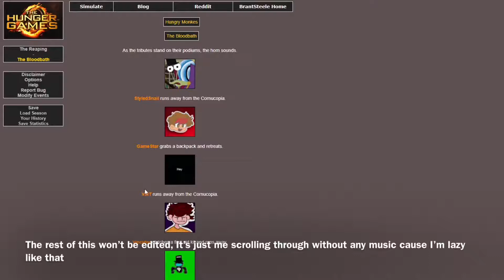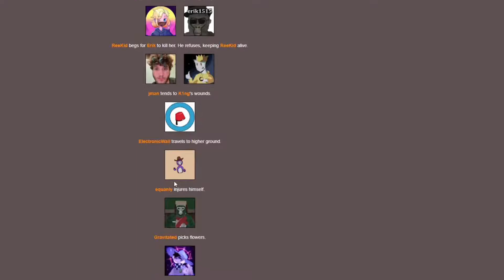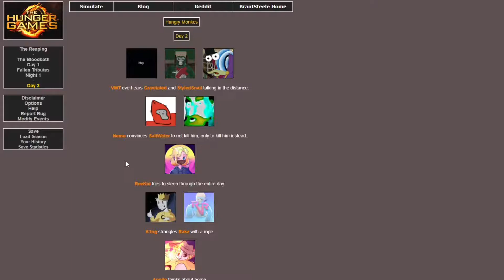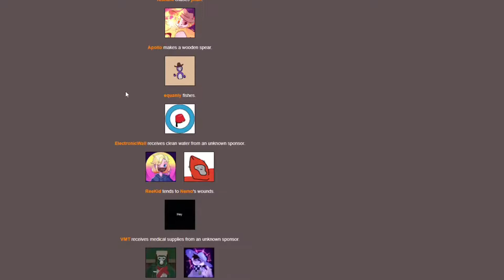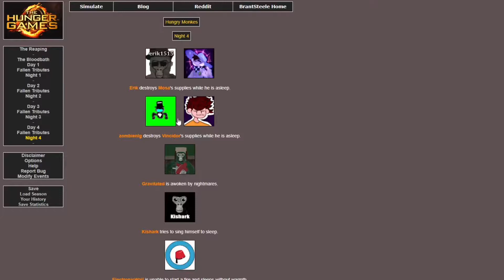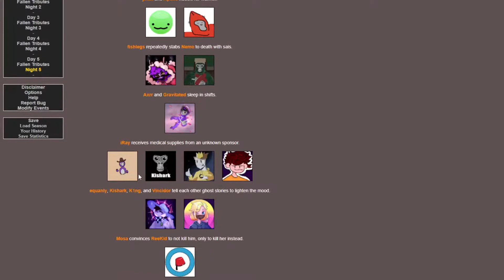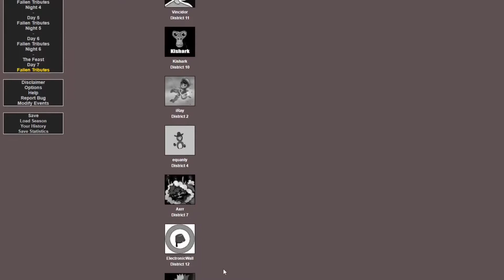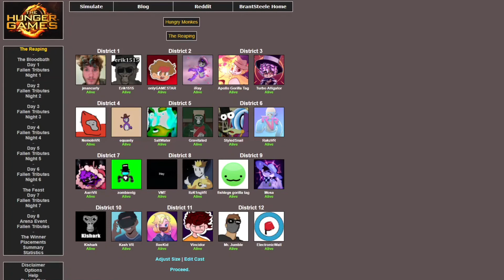The Gorilla Tag Hunger Games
I really rushed to get this out so that’s why there’s basically no editing, might do another one with more editing tho
YouTubers featured:
If you see this u cool ;)